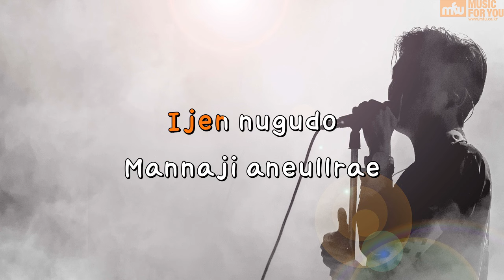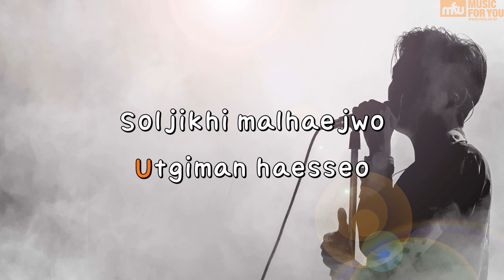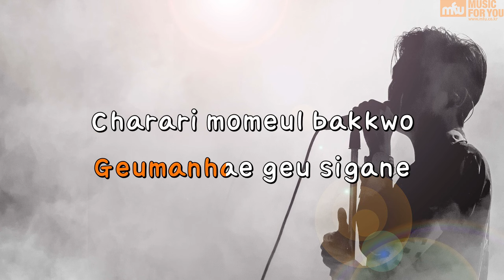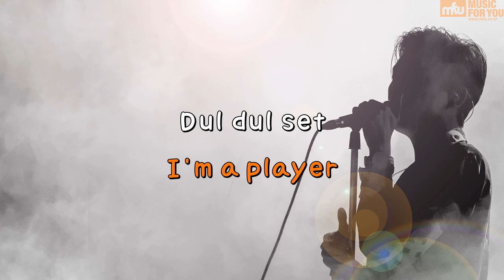Pull-up - Kim Jongkook, UV (Instrumental & Lyrics)